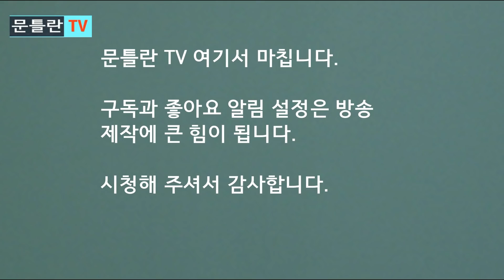[문틀란 TV] 문재인·박범계·김오수, 비밀 모의 드러나!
-검찰 통제 집착하는 정권 행태에 대한 국민의 상식적인 의문 커져! 정권 종식 앞당기는 요인될 전망